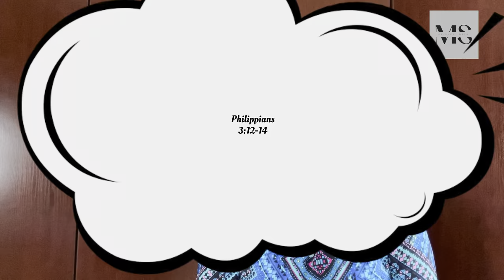Don't Get Stuck in your Past!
Get over your Past, your future is bright!

18 “Do not remember the former things,
Nor consider the things of old.
19 Behold, I will do a new thing,
Now it shall spring forth;
Shall you not know it?
I will even make a road in the wilderness
And rivers in the desert. Isaiah 43:18-19
12 Not that I have already attained, or am already perfected; but I press on, that I may lay hold of that for which Christ Jesus has also laid hold of me. 13 Brethren, I do not count myself to have apprehended; but one thing I do, forgetting those things which are behind and reaching forward to those things which are ahead, 14 I press toward the goal for the prize of the upward call of God in Christ Jesus. Philippians 3:12-14
6 being confident of this very thing, that He who has begun a good work in you will complete it until the day of Jesus Christ; Philippians 1:6
Invite family and friends to watch the videos and spread the gospel with me.
Links:
Amazon Book (Journey with The King)